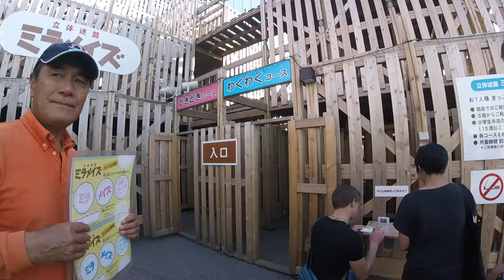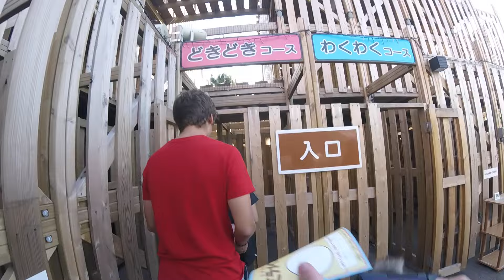ミラメイズを最後まで頑張った！Our first attempt at the Mira-Maze!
富山県魚津市のミラージュランドにあるメイズです！大人４人で頑張ったけど、意外と難しかったです！
This is the "Mira-Maze" at Mirage Land in Uozu City, Toyama, Japan.  It's a family friendly maze, but it proved to be quite a challenge even for the 4 of us adults.